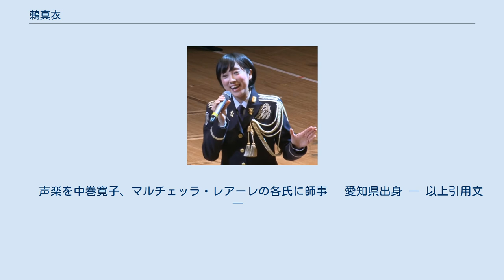鶫真衣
鶫 真衣（つぐみ まい、1987年10月5日 - ）は、日本の陸上自衛官で、陸上自衛隊中部方面音楽隊所属のソプラノ歌手。
 石川県立金沢辰巳丘高等学校、国立音楽大学卒業後、洗足学園音楽大学大学院修了。
これまでに声楽を串田淑子、澤畑恵美、中村智子、ウーヴェ・ハイルマン各氏に師事。
南日本音楽コンクール優秀賞、若き音楽家のためのコンクール最優秀賞、フレッシュコンサート最優秀賞と審査員グランプリ賞をはじめ数多くのコンクールに入賞。
 2014年４月、松永美智子とともに陸上自衛隊で初めてとなる声楽要員として入隊。
朝霞駐屯地（東京都練馬区）で基礎訓練を受けた後、同年10月に陸自中部方面音楽隊（兵庫県伊丹市）に配属された。
音楽隊の定期演奏会をはじめ、日本武道館での自衛隊音楽まつりやプロ野球開幕戦での国歌独唱など数多くの演奏会に出演。
またメディアでは、日本テレビ系列「真相報道バンキシャ」にて自身の特集が放送されるなど陸上自衛隊の歌姫として幅広く活動している。
 2016年12月、ブレーンミュージックよりリリースされた陸自中部方面音楽隊のアルバムCD『万葉賛歌』のレコーディングに参加。
このCDが鶫のデビュー盤となる。
 2018年6月、日本コロンビアより “陸上自衛隊の歌姫 鶫真衣を擁する陸上自衛隊中部方面音楽隊のメジャーデビューアルバム” として、CD『いのちの音』がリリースされた。
このアルバムは鶫のソプラノを全編にわたってフィーチャーしたアルバムで、鶫自身が作詞した中部方面音楽隊のオリジナル曲「いのちの音」を軸に、普遍的なテーマである“いのちの大切さ”に沿ったスタンダード曲を選曲したもので、椎名林檎「NIPPON」、絢香「I Believe」、秦基博「ひまわりの約束」、supercell「君の知らない物語」、さだまさし「いのちの理由」などが選ばれた。
自衛隊音楽隊がボーカルを主軸としたアルバムを制作したのは、海上自衛隊の三宅由佳莉に次いで２例目で、鶫は自衛隊で2人目のＣＤ歌手となった。
 2018年10月14日、「平成30年度第65回中央観閲式」で国旗掲揚に際し国歌独唱を行った。
 2019年5月29日、鶫真衣を全面にフィーチャーした陸上自衛隊中部方面音楽隊のメジャーセカンド・アルバム『ハレオト～こころが晴れるうた』がリリースされ、鶫が作詞、陸上自衛隊中部方面音楽隊の隊長である柴田昌宜が作曲をしたオリジナル楽曲「まぁるく」が収録された。
 松永 美智子（まつなが みちこ）は、日本の陸上自衛官で、陸上自衛隊中央音楽隊のVocal（ソプラノ）担当。
 3等陸曹 松永美智子(ソプラノ) 　愛知県立芸術大学音楽部（声学専攻）を卒業、2014年4月、陸上自衛隊に入隊、同年10月、中央音楽隊所属となる。
 　これまでに定期演奏会、巡回演奏会をはじめ、日米戦没者慰霊追悼式（硫黄島）での献唱や、オリンピック壮行会で歌声を披露する。
 　また、活動は国内にとどまらず米国国防省（ペンタゴン）、ロイヤル・エディンバラ・ミリタリー・タトゥー2017（英国スコットランド）、DAIKU2018（ドイツ）に参加し、各国の聴衆を魅了した。
 　声楽を中巻寛子、マルチェッラ・レアーレの各氏に師事 　愛知県出身 ― 以上引用文 ―